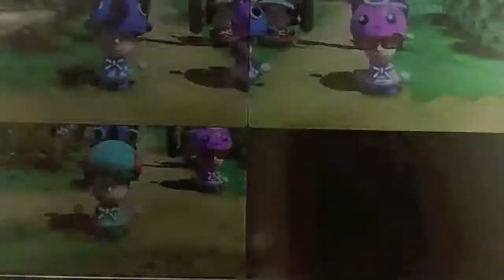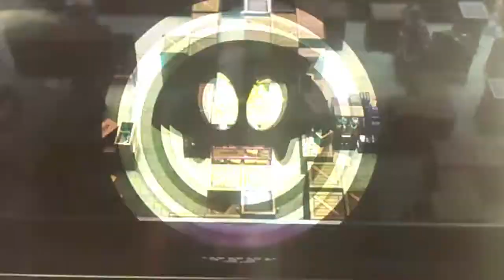-Mario Mini-Game Madness Ep 1- "The Beginning of Madness"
We Play Nintendo Land On The Wii U. We play some of the Nintendo Land mini-games. Also, Spread the word about our channel if you like our videos!